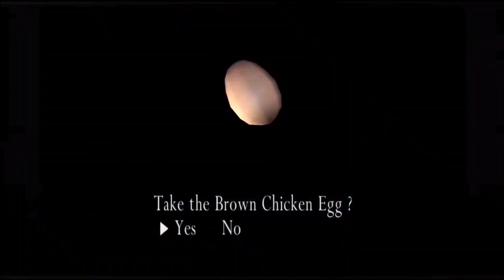Resident Evil 4 || Part 33 Gameplay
Hey guys! Today I'll be playing Resident Evil 4 and in this video, I will be showing you Resident Evil 4  Part 33 gameplay Video. Watch Till End It's Amazing Video..

Watch in HD+ headphone for best viewing. please don't forget like,comment and SUBSCRIBE if you like what you see...and click that notification bell if you don't want to miss any future video of mine! :)

I hope you enjoyed the videos